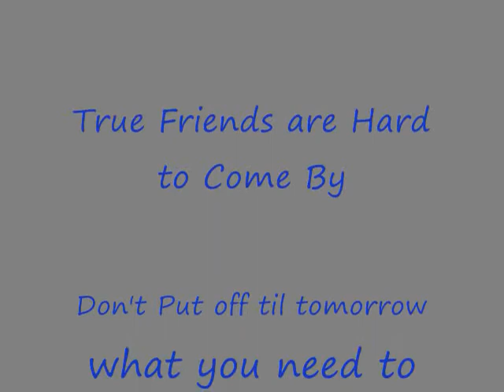Last Goodbyes are Always the Hardest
On my way to Louisiana to say my last goodbyes to a dear friend of mine.